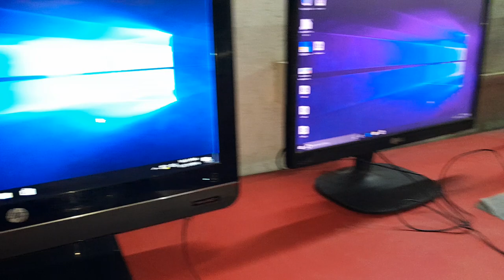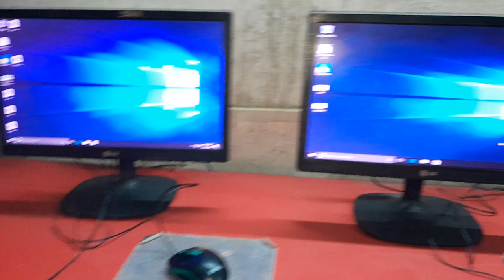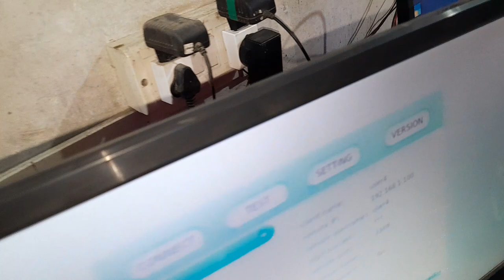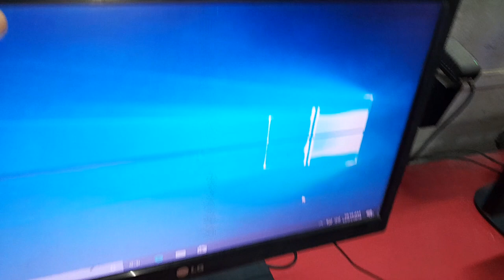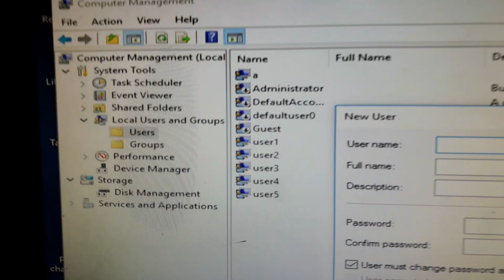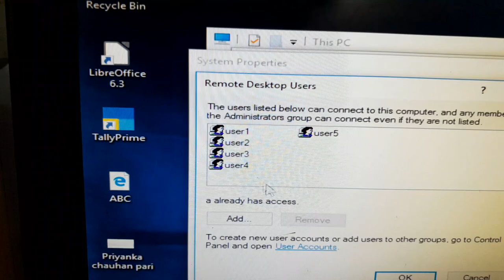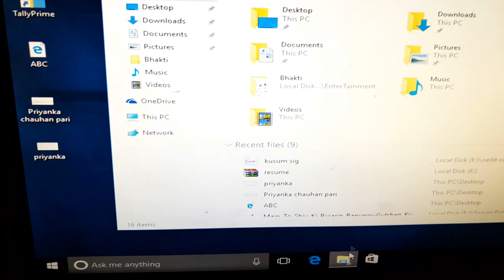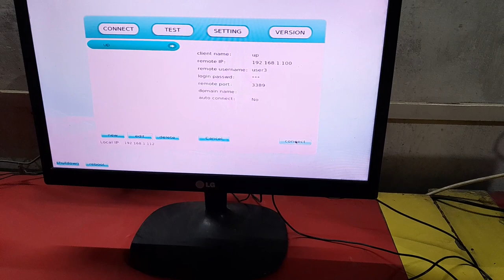Setup Thin Client Computer Network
Learn self computer lab installation in few minutes, what is required in computer network creation, how to connect
Best thin client model setting. Learn how to create computer network, how to connect multiple monitors to single computer, and how to create server in low budget, and I will also describe equipments that are important to create a client server model.
How can you increase your computer speed?
How can I fix a slow computer fast?
how to make computer faster windows 10
how to make computer faster windows 11
how to make computer faster windows 7
how to make my computer faster for free
how to make computer faster for gaming
how to clean up my computer to make it faster
what makes a computer faster ram or processor
how to make microsoft computer faster
How do I speed up my computer for free?
Why is my computer running slow?
Does RAM speed up computer?
What is a good computer speed?
What is called speed of computer?
What is computer high speed?